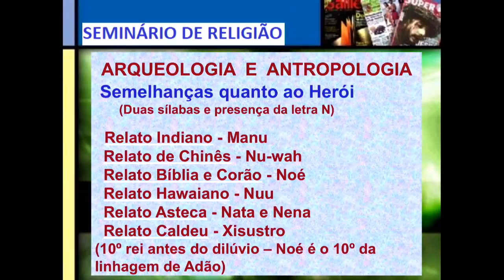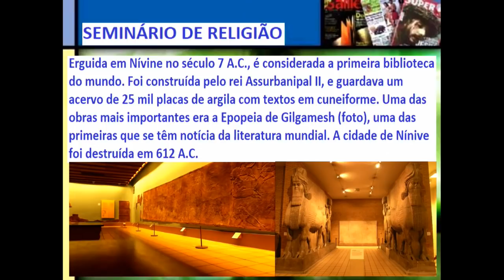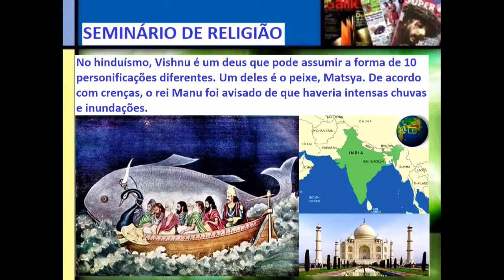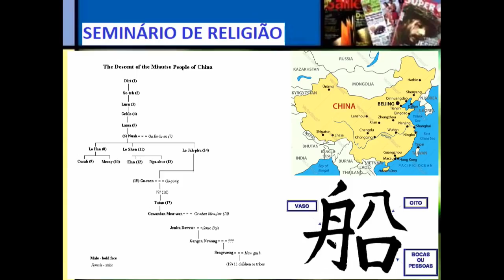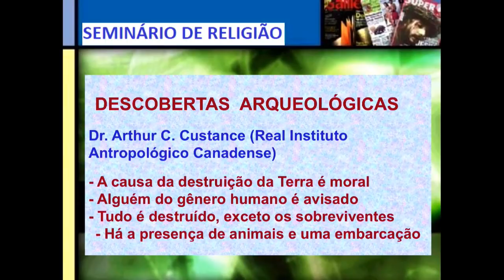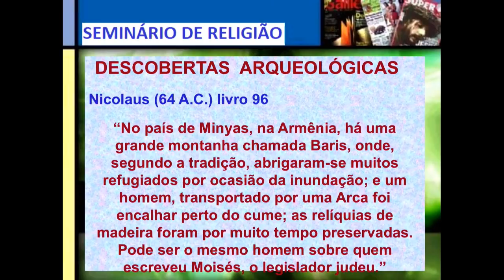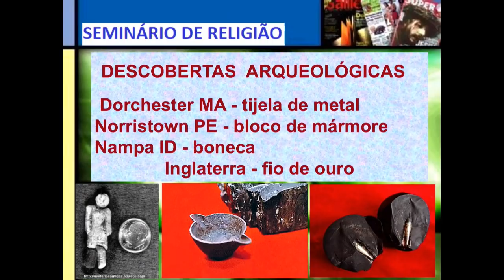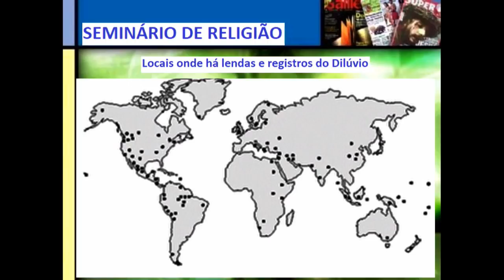Dr. Paulo Souza - O Dilúvio - Sábado - 02/03/2019